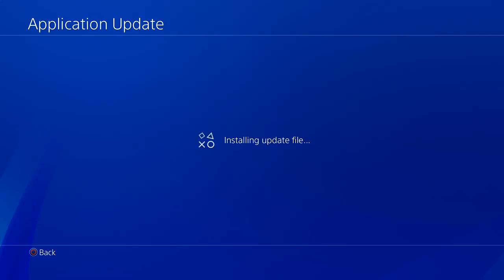Hobbyfist Streamer - God of War [Part 9]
Playing a game that reminds me of someone I knew.

This is a twitch VOD from 5/14/2018, come check out the twitch channel!

THE GAME: " is a third-person action-adventure video game developed by Santa Monica Studio and published by Sony Interactive Entertainment (SIE). Released on April 20, 2018, for the PlayStation 4 (PS4) console, it is the eighth installment in the God of War series, the eighth chronologically, and the sequel to 2010's God of War III. The story is a new direction for the series, as it is loosely based on Norse mythology—all previous games were based on Greek mythology. Series protagonist Kratos returns as the main character, and he now has a son named Atreus. Kratos acts as a mentor and protector to his son, and has to master the rage that has driven him for many years."